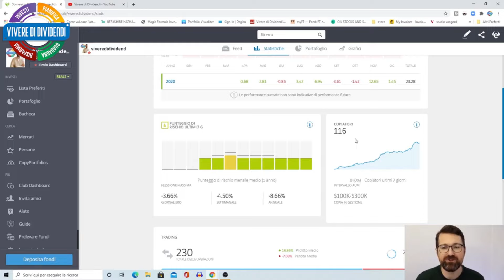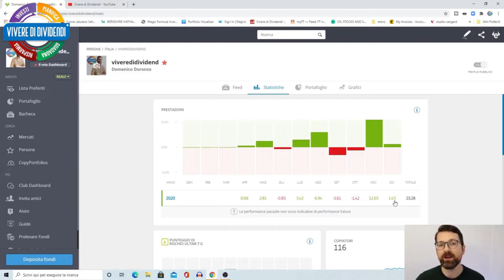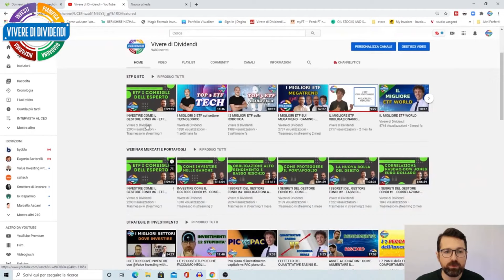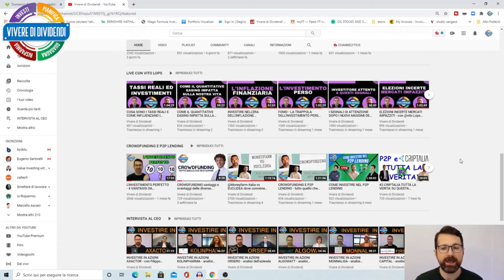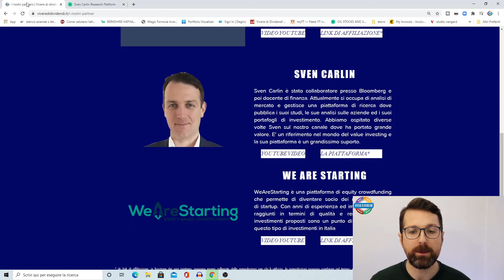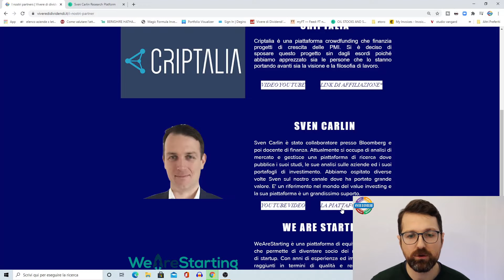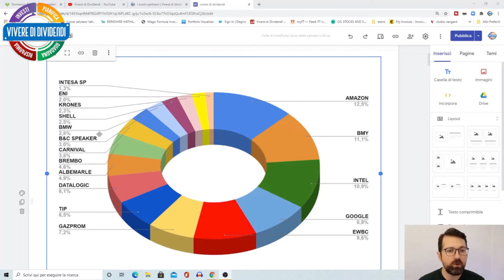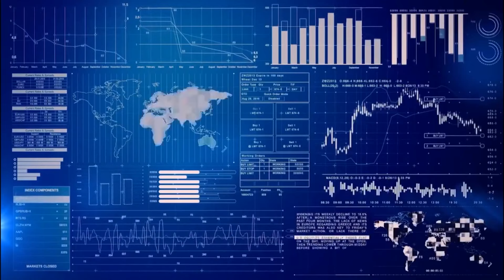I MIEI INVESTIMENTI Gennaio 2021 portafoglio azionario etoro - crowdfunding -club investitori -libri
00:00 Intro
01:35 Resoconto portafoglio
02:31 Rischi
04:40 Portafoglio
06:45 Crowdfunding
07:40 Investimenti sviluppo personale
09:17 Libri del mese
10:50 Club investitori